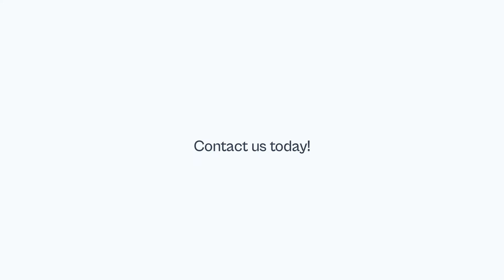FigBytes: One Platform For All Your ESG Challenges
FigBytes ESG Insight Platform was built to go beyond carbon accounting and data management to help businesses and organizations address the full scope of Sustainability and Environmental, Social, and Governance (ESG) challenges.

Whether you're managing one sustainability challenge or the full spectrum, the FigBytes Insight Platform can support and scale with your ESG Management Program. We provide comprehensive, integrated solutions for:

  - Climate Accounting
  - Water Stewardship
  - Diversity, Equity, & Inclusion
  - Philanthropy
  - Supplier Transparency
  - Risk

We believe that making positive change for the planet is possible, and the best time to start is now. Our team of ESG and technology experts supports organizations around the world at every step of their sustainability journeys.

Interested in evolving your ESG Management? FigBytes can help. to connect with one of our ESG experts today!